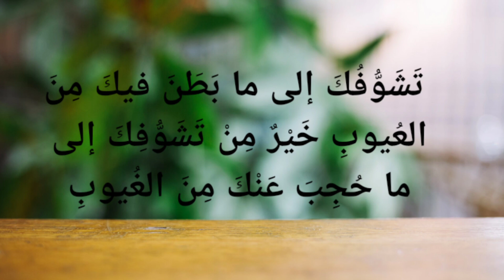അൽഹികം 32:ന്യൂനതകളെ കുറിച്ചുള്ള ഉത്തമമായ പഠനം/ഷബീർ ഉസ്താദ് പറപ്പൂർ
🌟 *സൂഫീ തത്വചിന്ത കളിലെ വിസ്മയങ്ങൾ തേടി. *

✨ഹിജ്റ 658ൽ ജനിച്ച് 709ൽ വഫാത്തായ മഹാനായ പണ്ഡിതനും സൂഫിവര്യനുമായ *ഇബ്നു അതാഇല്ലാഹി അൽ ഇസ്കന്തരി* യുടെ സൂഫിസാഹിത്യ ശാഖയിലെ സുവർണ്ണതാരകമെന്നു വിശേഷിപ്പിക്കപ്പെടുന്ന വിഖ്യാത ഗ്രന്ഥമാണ് **കിതാബുൽ ഹികം (തത്വജ്ഞാനങ്ങളുടെ ഗ്രന്ഥം).*
ഇസ്‌ലാമിക ആദ്ധ്യാത്മിക ദർശനത്തെ ആഴത്തിൽ അപഗ്രഥിക്കുകയും സൂഫി ചിന്തയുടെ സൗന്ദര്യം പൂർണ്ണമായി അനുഭവിപ്പിക്കുകയും ചെയ്ത അമൂല്യമായൊരു കൃതിയായിട്ടാണ് AD പതിമൂന്നാം നൂറ്റാണ്ടിൽ രചിക്കപ്പെട്ട കിതാബുൽ ഹികം മുസ്‌ലിംലോകത്തുടനീളം ആദരിക്കപ്പെടുന്നത്. പ്രസ്തുത ഗ്രന്ഥത്തിന്റെ മലയാളത്തിലുള്ള ഒരു വിശദീകരണമാണ് ഇതിലൂടെ ഉദ്ദേശിക്കപ്പെടുന്നത്.

*SHABEER MUSLIYAR ( PARAPPUR*)

*ലളിതമായ ശൈലി , ഹൃദയ സ്പർശമായ അവതരണം ,  ജ്ഞാനോൽകൃഷ്ടമായ അധ്യാപനം*

 കിതാബുൽ ഹികം :32

 വിഷയം : ന്യൂനതകളെ  കുറിച്ചുള്ള  ഉത്തമമായ പഠനം.

✨നന്മയുടെ വിളിയാളങ്ങളിൽ ആത്മീയതയുടെ പ്രകാശകിരണങ്ങൾ പ്രതിഫലിക്കുന്ന അതുല്യമായ ഇൽമിന്റെ പരമ്പര✨

.❣ വിജ്ഞാനം തേടുന്നവന്റെ മഷി രക്തസാക്ഷിയുടെ രക്തത്തെക്കാൾ മഹത്തരമാണ് ❣.